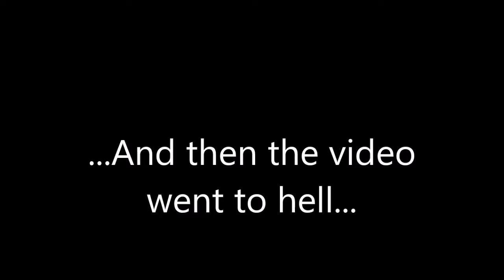We Destroyed the Game LIC Grand Finals- BNE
Scotty vs Warren. Villager/Jigglypuff vs Bowser. The best in Bro Night squaring off for the right to be named the very first BNE Champion.